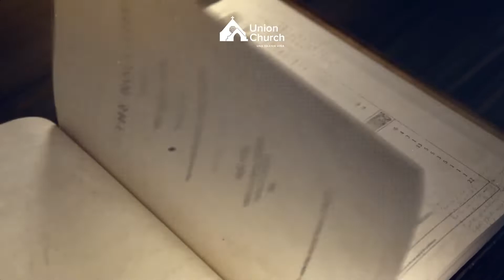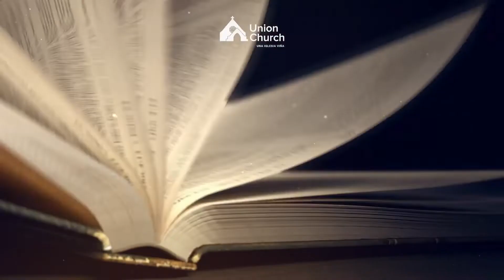Del Escritorio del Pastor: Nueva Vida en Cristo - Episodio 1